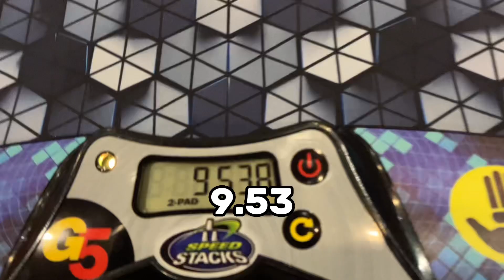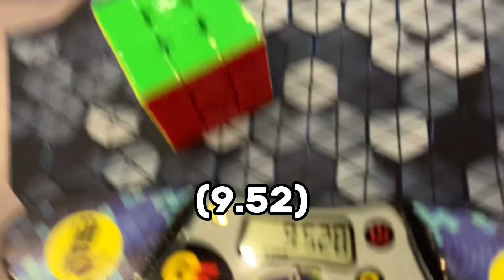10.26 Official 3x3 Average!!!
11.01, (11.37), 9.53, (9.52), 10.24= 10.26 average
So so so happy with this!
Sub 10 soon?
Cube: WRM v9 BC UV
Competition: Volunteer State Cubing 2024